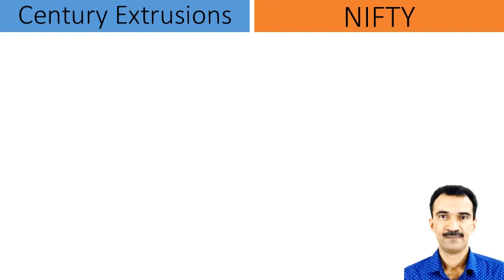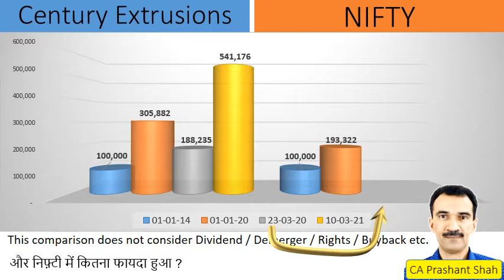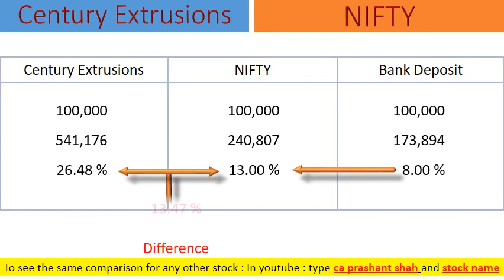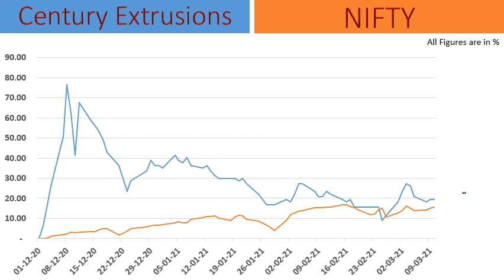Century Extrusions Share Analysis